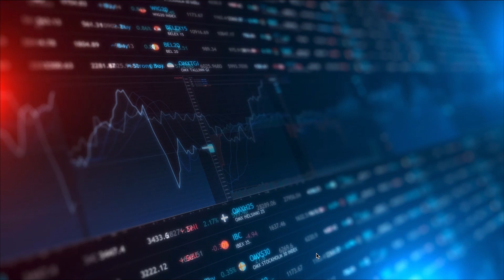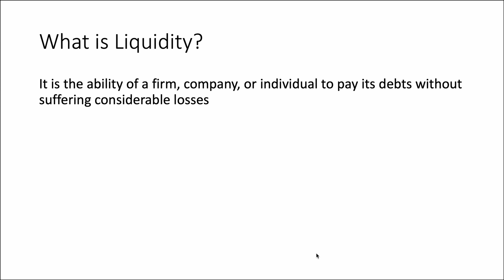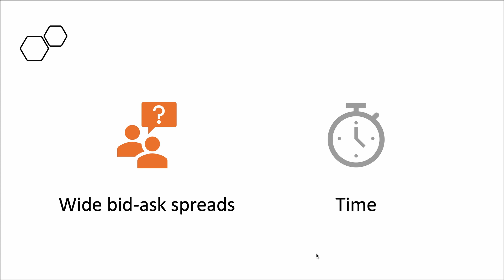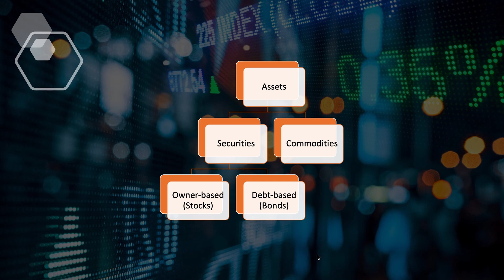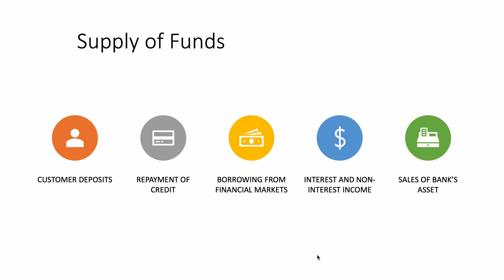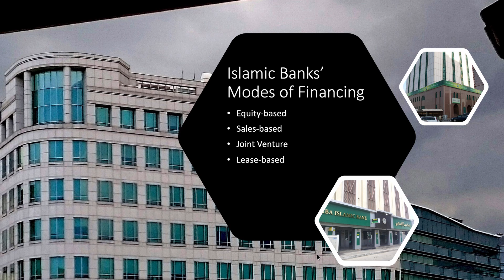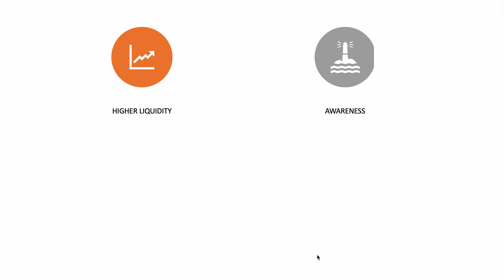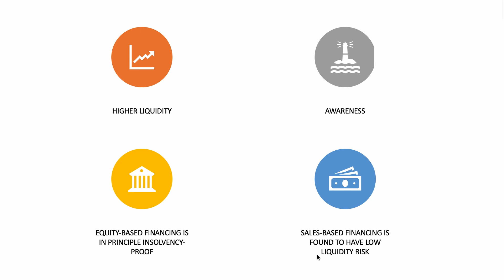Liquidity Risk and Islamic Finance - مخاطر السيولة و التمويل الإسلامي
مخاطر السيولة و التمويل الإسلامي
Liquidity Risk and Islamic Finance:

أدناه ستجد الرابط للبحث
Below you will find the link for the study: